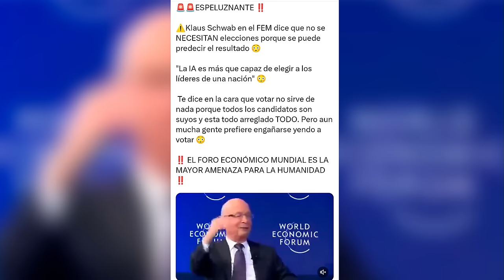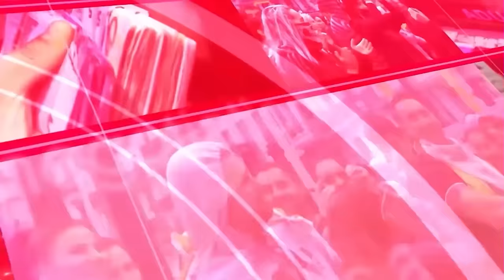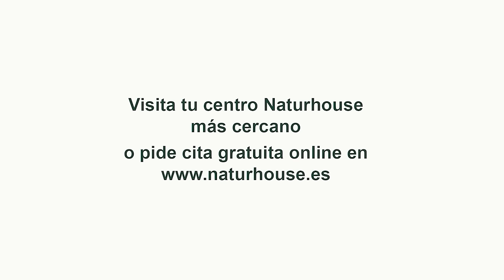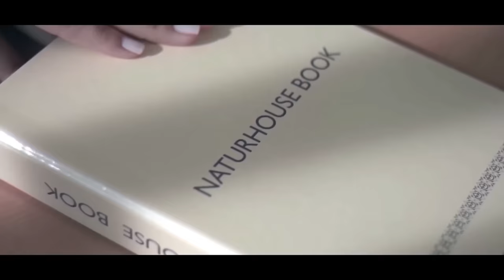Jesús Á.Rojo: Felipe VI se echa en manos de su secuestrador, Pedro Sánchez, incorporando a Villarino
El periodista Jesús Á. Rojo analiza la polémica decisión del rey Felipe VI de incorporar a Villarino como jefe de la Casa Real, un hombre relacionado con el secuestrador de la Moncloa ¿Será una estrategia de Pedro Sánchez para controlar al monarca con el visto bueno de su esposa, la reina Letizia? Descúbrelo en este video.